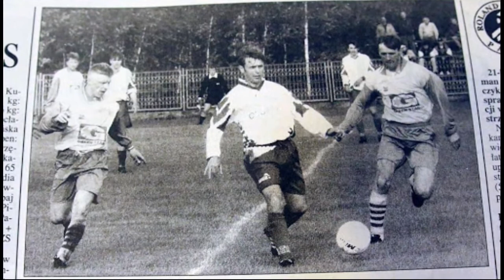Warszawskie kluby sportowe - Marymont, Drukarz i inni!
Tym razem podróż do świata lokalnego sportu, ale nie tego z pierwszych stron gazet - nie usłyszycie o Legii czy Polonii, bo w Warszawie klubów sportowych jest dużo więcej. I choć mniejsze to nie można im odmówić sportowego zacięcia. Wysłuchajcie Andrzej Jagiełło w jego opowieści i Marymoncie, Olimpii, Hutniku i Drukarzu!

Nagrania: Andrzej Jagiełło
Produkcja: Tomasz Darda

Intro i muzyka:
, Krzysztof Piechota, Justyna Piechota, Kacper Juszczyk
Muzyka: Krzysztof Pietras
Realizacja dźwięku: Michał Korzeniowski